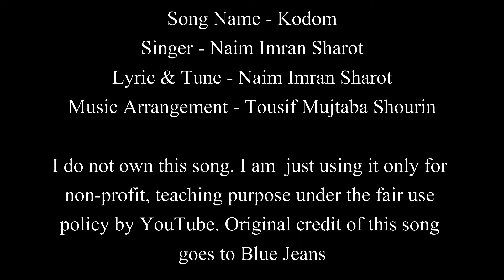Kodom | Blue Jeans | Easy Guitar Chords Lesson+Cover, Strumming Pattern, Progressions...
Song : Kodom
Lyric & Tune : Naim Imran Sharot
Music Arrangement : Tousif Mujtaba Shourin
Vocal : Naim Imran Sharot